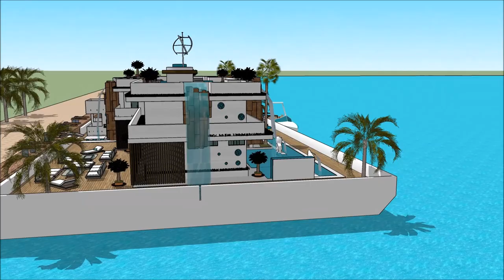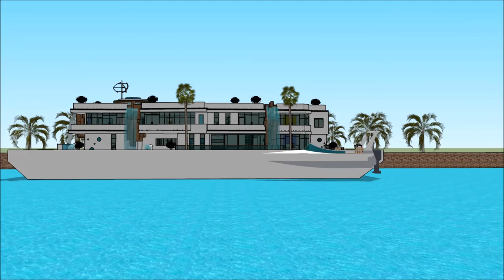Yacht home Internautica Slovenia Boat Show 2018 plavajoča hiša Exhibition and expo Luxury Yacht an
The houseboatzania launching an innovative high-end luxury yacht houseboat home design potentially as a display of exhibition of the Yacht home Internautica Slovenia Boat Show 2018  plavajoča hiša Exhibition and expo  Luxury Yacht an.

The collection of the Houseboatzania concept of Yacht home Internautica Slovenia Boat Show 2018  plavajoča hiša Exhibition and expo  Luxury Yacht an consists of high luxury and architectural art pieces in minimalism combined with living on the waterfront of the harbour of

The houseboat yacht design has the basis to sustain living with high standards and contemporary structural design at Yacht home Internautica Slovenia Boat Show 2018  plavajoča hiša Exhibition and expo  Luxury Yacht an with numerous of prospects for excessive living and celebrating the desire of life worldwide: